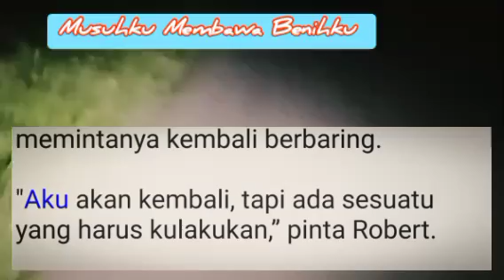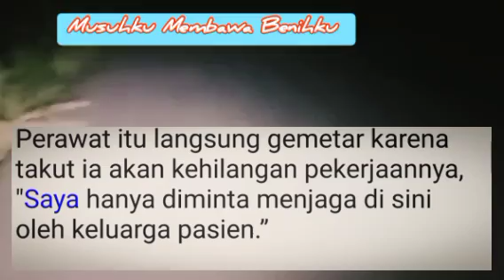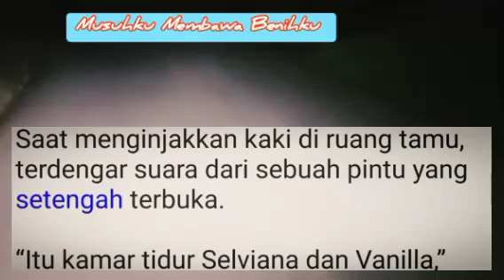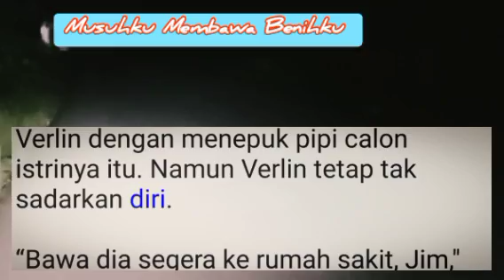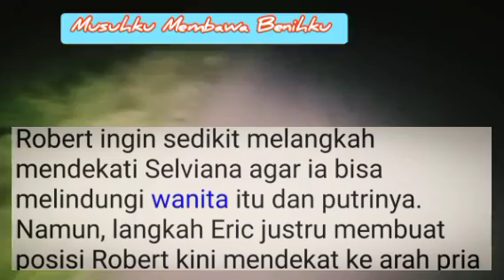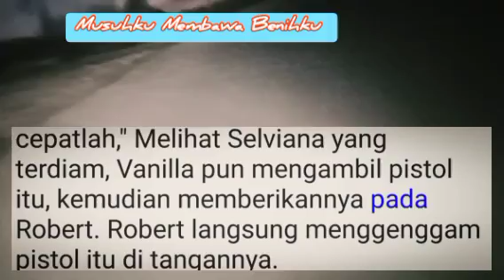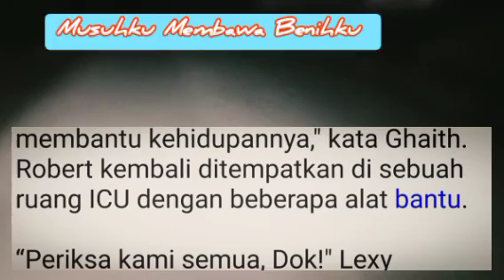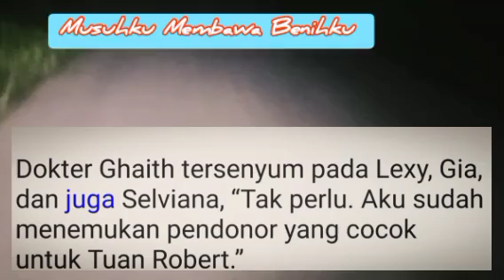Bab 17 | Sang CEO Terkejut ❗| NOVEL ROMANTIS | NOVEL TERBARU | MMB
cerita novel romantis terbaru "Musuhku Membawa Benihku" Bab 17